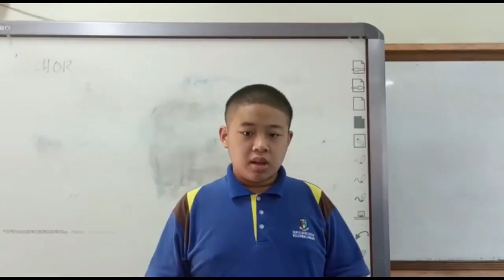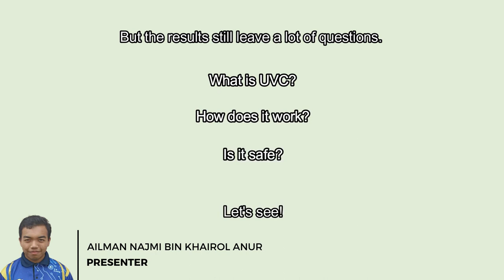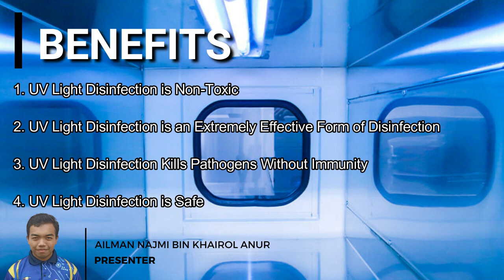NSC 2022 PERLIS T0403 SMK DATO’ SHEIKH AHMAD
UVC radiation is a known disinfectant for air, water, and nonporous surfaces. UVC radiation has effectively been used for decades to reduce the spread of bacteria, such as tuberculosis. For this reason, UVC lamps are often called "germicidal" lamps. UVC radiation can only inactivate a virus if the virus is directly exposed to the radiation. Therefore, the inactivation of viruses on surfaces may not be effective due to blocking of the UV radiation by soil, such as dust, or other contaminants such as bodily fluids. Many of the UVC lamps sold for home use are of low dose, so it may take longer exposure to a given surface area to potentially provide effective inactivation of a bacteria or virus. Benefits of UVC are high pathogen kill rate, limited chemical exposure ,lighting configurations ,disinfection . Besides, it is Non-Toxic UV Light. Disinfection is an Extremely Effective Form of Disinfection UV Light Disinfection Kills Pathogens Without Immunity UV Light Disinfection is Safe.Disadvantages of UVC radiation is skin cancer (melanoma and nonmelanoma),Premature aging and other skin damage, Cataracts and other eye damage and Immune system suppression. According to a scientist from Columbia University. Preliminary test results from Dr. David Brenner found UV-C can inactivate COVID-19. Dr. David Brenner performed tests on secure samples of SARS-CoV-2, the virus responsible for COVID-19. He exposed the samples to UV-C and measured the response after the exposure.